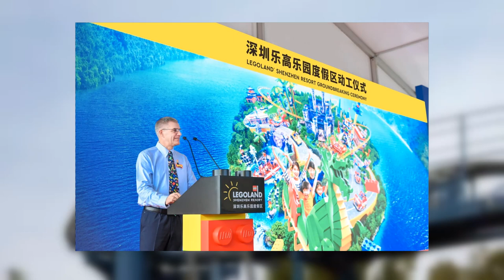Merlin Entertainments Have Officially Revealed A Brand New Legoland Resort Opening In Shenzhen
On this episode of Theme Park Newsroom, I'll be discussing the official statement on the construction of the "World's Largest LEGOLAND Resort" in Shenzhen, China.

Intro: 0:00
Facts and Stats: 0:49
My Thoughts: 5:26
Outro: 7:57